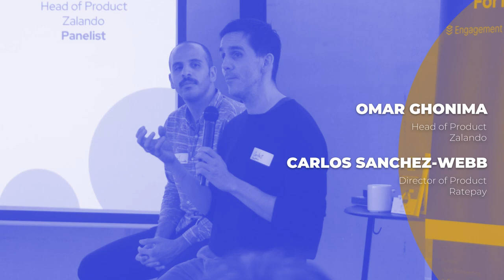🍙 Product Management Events in Europe by Product People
🌏 At Product People we are all about spreading knowledge generously, that's why we do monthly product management events all across Europe! In this video, you can see a sneak peek of our event in Berlin.
⭐️ We bring first-class product leaders who are passionate about Product-Led Growth, Discovery, AI, and any kind of product management topic.
🗓️ Are you interested in coming to one of them? Please check our Events Calendar

We are on a mission to help companies discover and deliver great products faster. We do this by empowering our community to share knowledge generously. Through our consulting engagements, we do all the hands-on and unglamorous work of a Product Manager on an Interim basis (3-12 months). We onboard fast, align teams and deliver outcomes. 😉